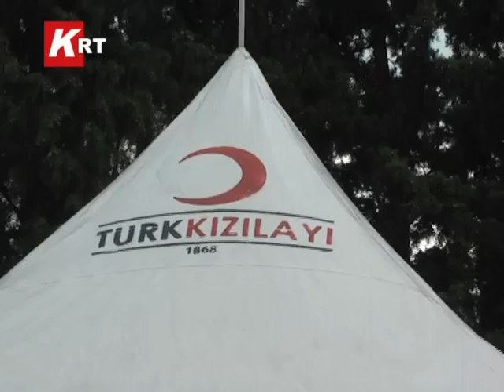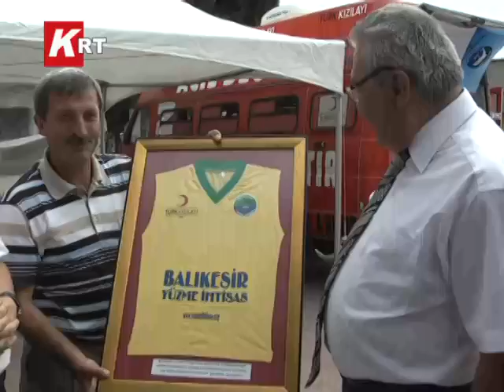yüzme havuzu önünde kan bağışı...